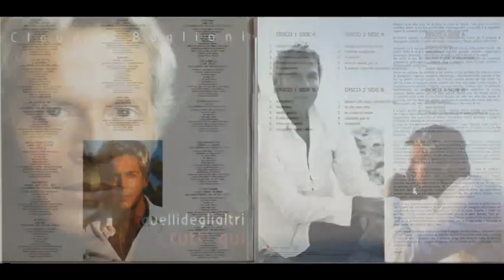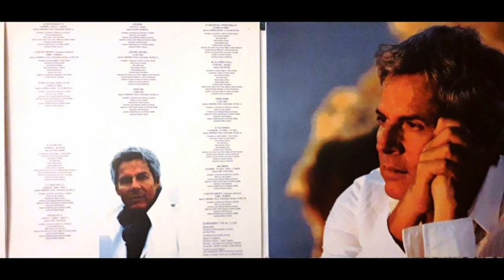Claudio Baglioni - Amore che vieni , amore che vai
Claudio Baglioni - Quelli degli altri tutti qui - LP Columbia Sony Music 2006
Brano : Amore che vieni , amore che vai
Anno : 2006